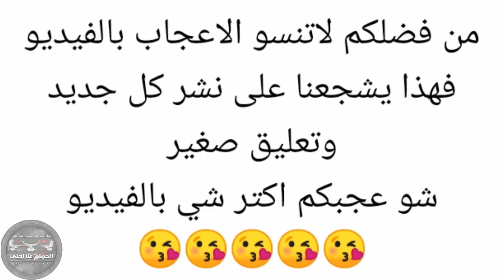ثلاث فحولة حمام مكبي احمر و مكبي اسود والماني احمر Birds pigeons